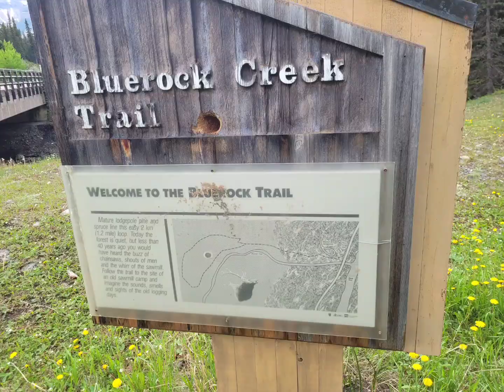Tiger Jaw Falls, Bluerock Creek, Sheep River Falls